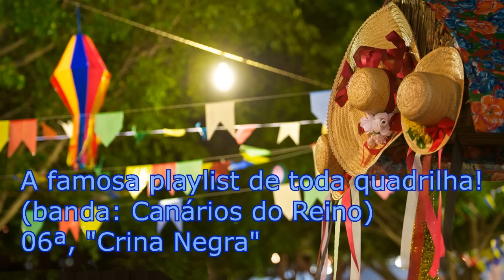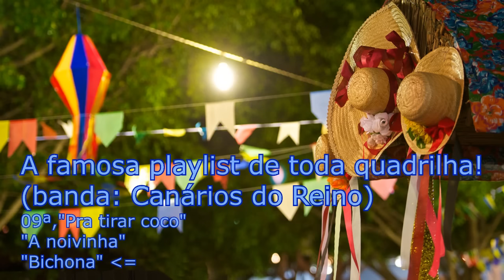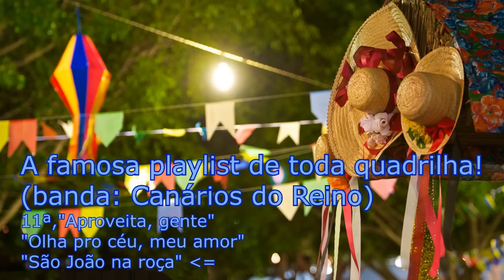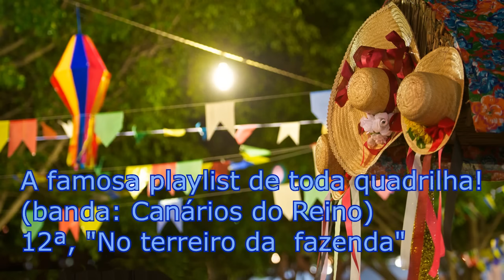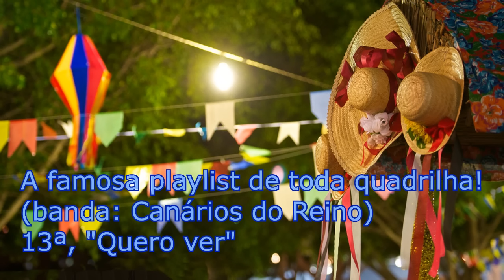A famosa Playlist de toda quadrilha - Canários do Reino (42min19s)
A famosa playlist de toda quadrilha!

Todo ano sempre nos obrigam a ouvir essa famosa playlist, da banda Canários do Reino.

01ª, abertura (00:00) |
02ª, "Rancheira" (01:16) |
03ª, "Balão dourado" (03:59) | "Pula essa fogueira" (05:09) | "Pé de molque" (06:24)
04ª, "No lume da fogueira" (08:03) |
05ª, "Casamento na fogueira" (11:02) |
06ª, "Crina Negra" (14:02) |
07ª, "Fogo sem fuzil" (16:34) | "Riacho do Navio" (17:58) | "Forró no escuro" (19:16) |
08ª, "Festa boa boa" (20:23) |
09ª, "Pra tirar coco" (22:49) | "A noivinha" (23:56) | "Bichona" (24:37) |
10ª, "23 de junho" (25:56) |
11ª, "Aproveita, gente" (28:28) | "Olha pro céu" (30:29) | "São João na roça" (32:06) |
12ª, "Terreiro da fazenda" (33:00) |
13ª, "Quero ver" (35:39) |
14ª, "Homenagem às quadrilhas  do Brasil" (38:38) |